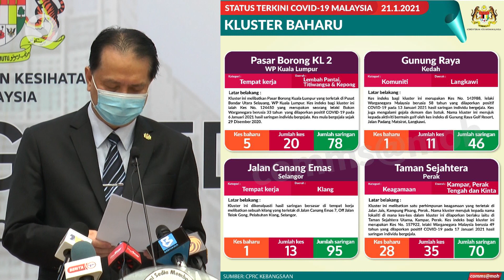Health DG: 16 new Covid-19 clusters reported, 11 linked to workplaces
Sixteen new Covid-19 clusters were reported, with 11 linked to workplaces, says the Health Ministry.

Health director-general Tan Sri Dr Noor Hisham Abdullah, in his daily briefing on Thursday (Jan 21), adding that new workplace clusters were found in Kuala Lumpur, Perak, Sabah, Johor, Kedah, Perak and Selangor.